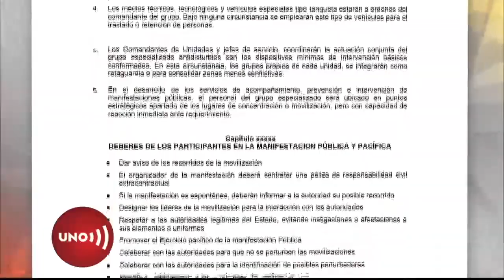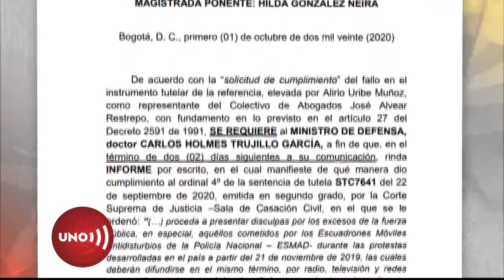Proyecto de protocolo para manifestaciones en lugar de garantías, limita derechos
Los accionantes de las tutelas que concluyeron con órdenes perentorias al gobierno para que garantice la protesta y la vida de quienes ejercen ese derecho, dicen que en vez de ofrecer garantías el borrador del gobierno pretende negarlas.